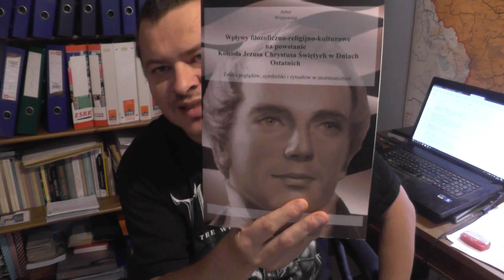Tajemnice Colorado City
Cz. XLI Wieczorne pogaduchy o mormonizmie.